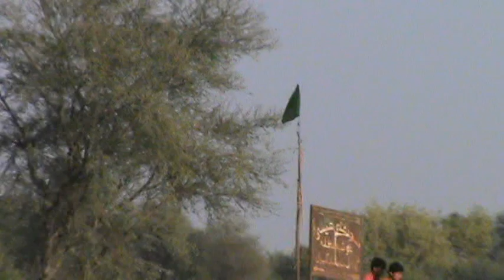Sain M Miran Shah Jailani Qadri New Naat Full HD Village Sahjo Khan Gabol 4/6/2019